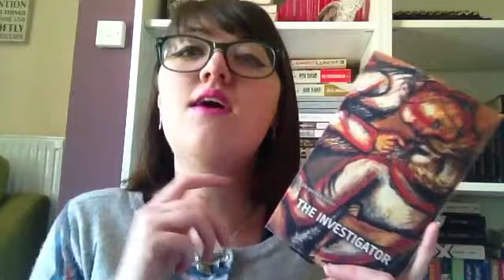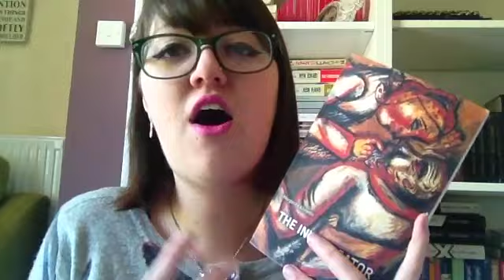The Investigator - Margarita Khemlin